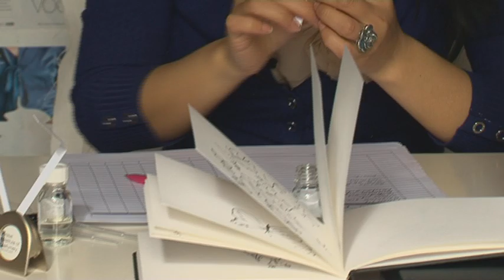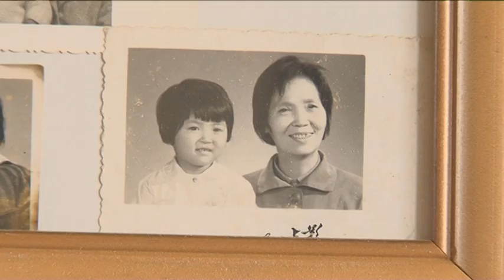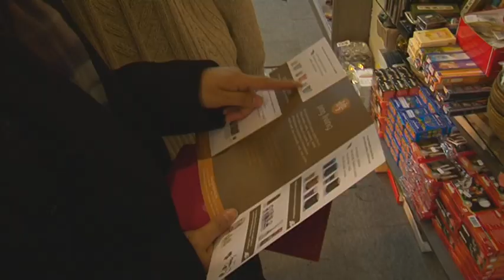Succes Ping He